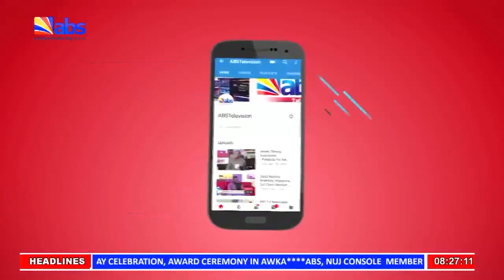ABS TV Breakfast News 2nd October 2022